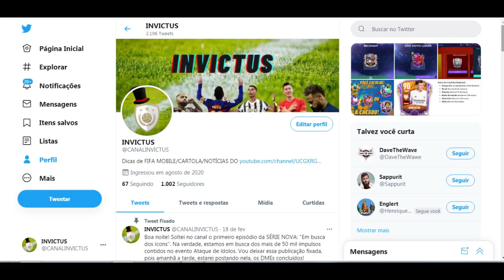FIFA MOBILE 21 - CONSEGUI MAIS DE 4 MILHÕES DE COINS SEM FAZER TRADE! CONFRONTOS DA LIGA ATUALIZADO.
Salve meus manos! Boa noite tudo bem?
E não tem bait e sim, é possível fazer muito dinheiro sem fazer coins, utilizando o evento Confrontos da Liga.
Esse, teve uma atualização hoje, onde chegaram cartas de mutante e tb cartas principais.
Neste vídeo mostro como faço para poder ter pontos para abrir packs e fazer milhões.
Vale lembrar que por mais que o evento seja ruim, sempre existe dinheiro nele.
E aquelas 2 milhões de coins que faltam para vc, pode estar aqui.

Timer do vídeo para vc ir direto ao ponto que deseja.

0:00 Se inscreva e deixe o like!
1:33 Confrontos da Liga atualizados.
1:54 Como jogar o Confrontos da Liga.
2:40 Sobre os jogadores de destaque lançados. 42 dias cada Update.

3:16 Wooddrow TA 98.
- Ótima para ganhar dinheiro e péssimo para usar.

3:59 Mutantes atualizados 84 dias cada update.

4:28 Como funciona os mutantes.(exemplo)
- Esse é o principal motivo para eles serem tão caros.

5:52 Pack Open.

7:05 cartas absurdamente valorizadas.
- VOl GER 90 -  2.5 milhões.

7:34 Acha pouco dinheiro?

7:57 Venda em minutos.
- 4 milhões sem fazer força.

8:41 Como ganhar tantos pontos de Confrontos da Liga.
- Verificar o entrosamento regional.
- Montar um time com o entrosamento pedido.
- Ativar a escalação (partidas contam como objetivos de ataque)
- Cuidado para não deixar ativa no torneio de liga.
- Inicie a partida. ( O pareamento melhorou).
- Se não conseguir, (jogue no momento que trocam as partidas ou na segunda-feira antes da atualização)
- Não precisa jogar as partidas.
- Vencendo vc vai conseguir pontos.
- Pontos de placar de lideres.
- Vale benefícios.
- Jogadores para poder vender e fazer muito dinheiro.

12:01 Jogadores mutantes vendidos de outras temporadas.

Outras informações:
Links: